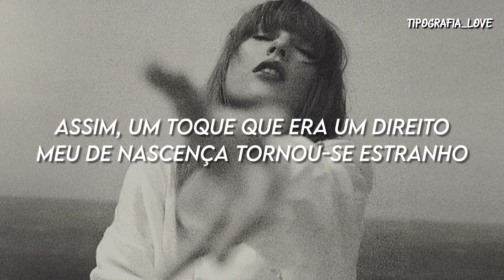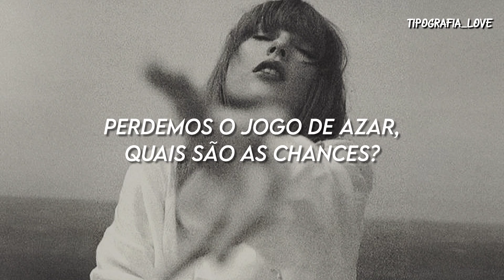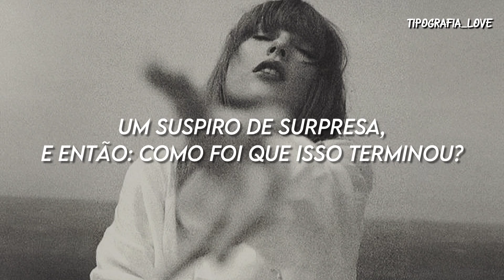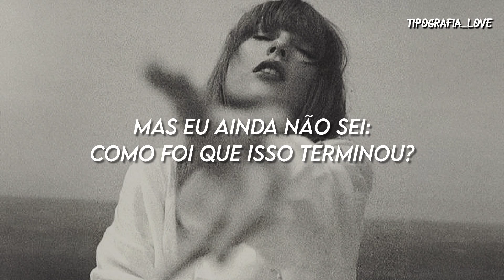Taylor Swift - How Did It End? [TRADUÇÃO/LEGENDADO]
Taylor Swift - How Did It End?

(Uh-uh, uh-uh)
We hereby conduct this post-mortem
He was a hothouse flower to my outdoorsmen
Our maladies were such we could not cure them
And so a touch that was my birth right became foreign

Come one, come all, it's happening again
The empathetic hunger descends
Will tell no one, except all of our friends
We must know: How did it end?
(Uh-uh, uh-uh)

We were blind to unforeseen circumstances
We learned the right steps to diffеrent dances
And fell victim to intеrlopers' glances
Lost the game of chance, what are the chances?
Soon they'll go home to their husbands
Smug 'cause they know they can trust him
Then feverishly calling their cousins (oh, oh)

Guess who we ran into at the shops?
Walking in circles like she was lost
Didn't you hear? They called it all off
One gasp, and then: How did it end?

Say it once again with feeling how the death rattle breathing
Silenced as the soul is leaving
The deflation of our dreaming
Leaving me bereft and reeling
My beloved ghost and me
Sitting in a tree
D-Y-I-N-G

It's happening again
How did it end?
I can't pretend like I understand

But I still don't know: How did it end?